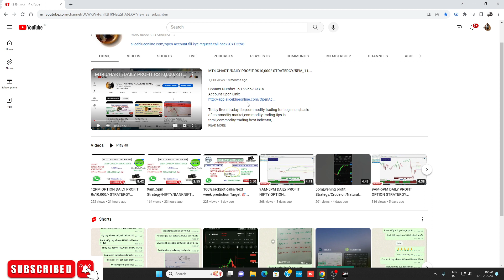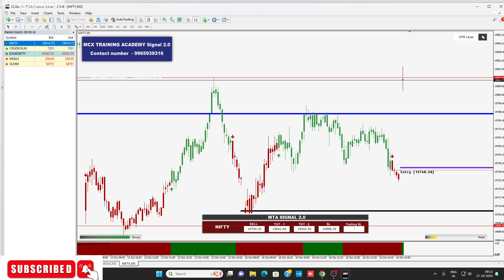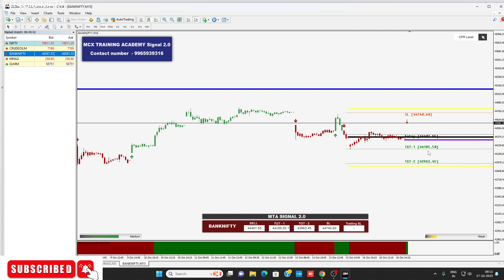9AM-5PM daily profit STRATERGY /nifty/banknifty/ng/CRUDEOIL LIVE INTRADAY TRICKS